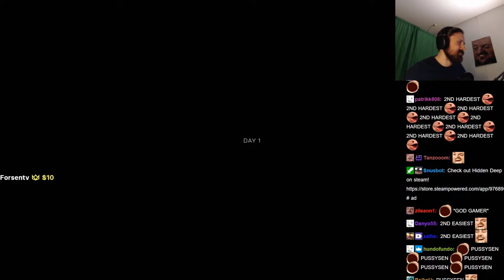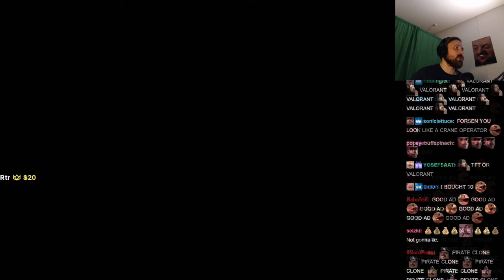Forsen plays Hidden Deep (with Chat)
Stream Duration: 6:00:57
VOD and chat files:

Game Description:  Hidden Deep is an atmospheric sci-fi action game heavily inspired by Aliens, The Thing, and Half-Life. Explore, climb, swim, scan, blast and shoot your way through dangerous missions in a huge sub oceanic mining and research facility. Fear the horrors that lurk below…

General
Format : MPEG-4
Format profile : Base Media
Codec ID : isom (isom/iso2/avc1/mp41)
File size : 15.5 GiB
Duration : 6 h 0 min
Overall bit rate mode : Constant
Overall bit rate : 6 148 kb/s
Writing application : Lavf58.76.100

ID : 1
Format : AVC
Format/Info : Advanced Video Codec
Format profile : High@L4.2
Format settings : CABAC / 4 Ref Frames
Format settings, CABAC : Yes
Format settings, GOP : M=3, N=120
Codec ID : avc1
Codec ID/Info : Advanced Video Coding
Source duration : 6 h 0 min
Bit rate mode : Constant
Bit rate : 6 003 kb/s
Width : 1 920 pixels
Height : 1 080 pixels
Frame rate mode : Variable
Frame rate : 60.000 FPS
Minimum frame rate : 20.000 FPS
Maximum frame rate : 62.500 FPS
Color space : YUV
Bit depth : 8 bits
Scan type : Progressive
Bits/(Pixel*Frame) : 0.048
Stream size : 15.1 GiB (98%)
Source stream size : 15.1 GiB (98%)
Color range : Limited
Color primaries : BT.709
Transfer characteristics : BT.709
Matrix coefficients : BT.709
mdhd_Duration : 21656482
Codec configuration box : avcC

Audio
ID : 2
Format : AAC LC
Format/Info : Advanced Audio Codec Low Complexity
Codec ID : mp4a-40-2
Bit rate : 129 kb/s
Channel(s) : 2 channels
Channel layout : L R
Sampling rate : 48.0 kHz
Frame rate : 46.875 FPS (1024 SPF)
Compression mode : Lossy
Stream size : 332 MiB (2%)
Source stream size : 332 MiB (2%)
Default : Yes
Alternate group : 1
mdhd_Duration : 21657450